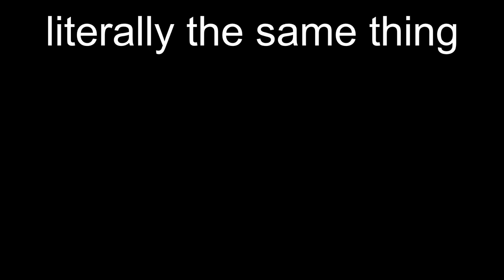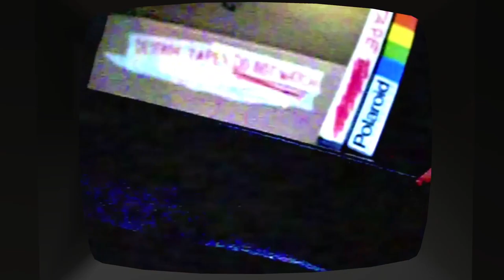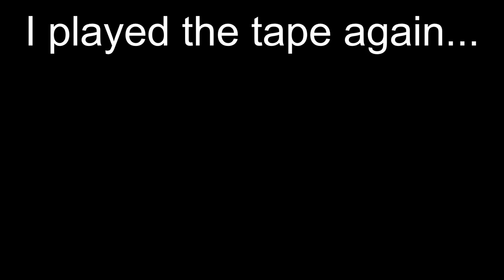CAn yOu SeE tHe boDy? || AMANDA THE ADVENTURER update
the last time I played amanda the adventurer this did not happen. this game is just dora the explorer on crack at this point.